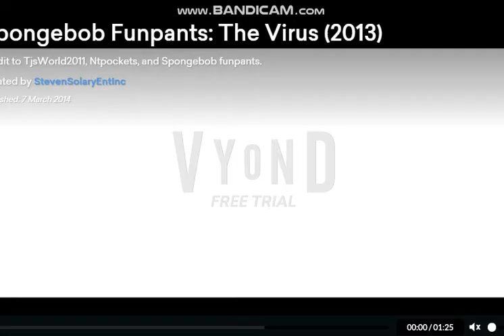Steven Solary: The Complete My Videos (Part 10)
I am so sorry you guys, i am so busy and right now, anyways. I am uploaded is back...

Creators, Written, Director and Executive Producers by Steven C. Solary (Born: April 21st, 2002)